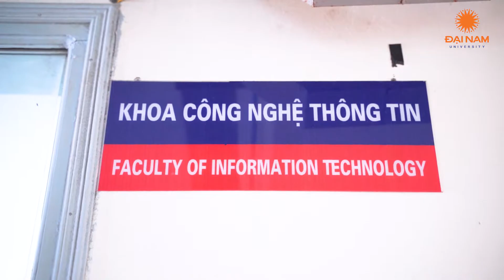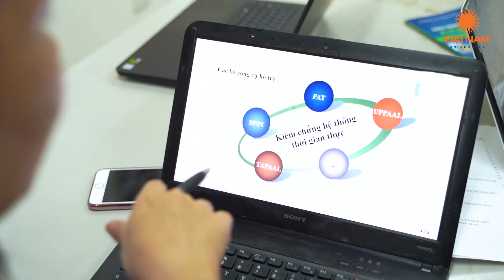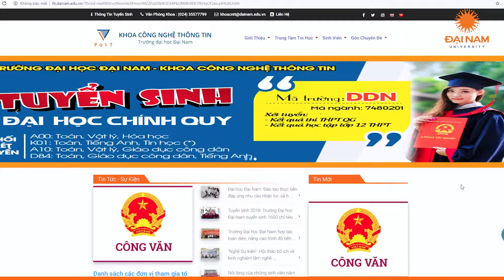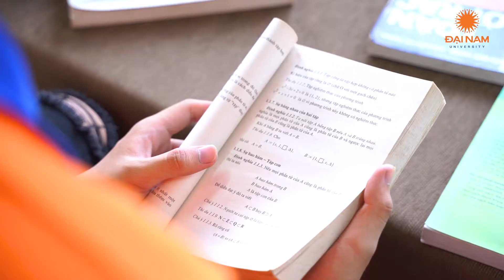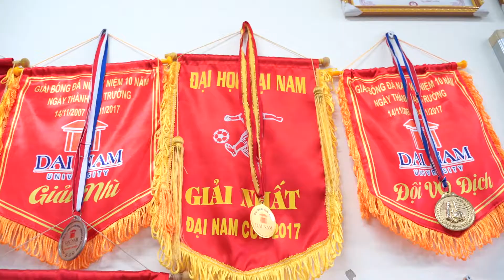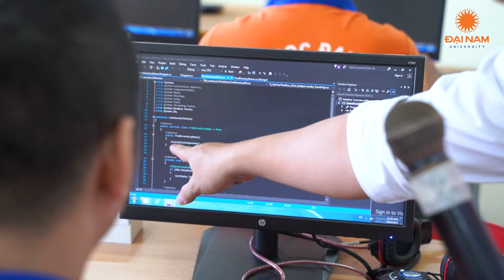KHOA CNTT TRƯỜNG ĐH ĐẠI NAM 10 NĂM MỘT CHẶNG ĐƯỜNG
Một thập kỷ - chặng đường dài chứa cả hạnh phúc, biến cố, trải nghiệm,... trong cuộc đời của mỗi con người. Còn đối với Khoa Công nghệ thông tin (FIT) của trường ĐH Đại Nam, 10 năm ấy là khoảng thời gian đầy đẹp đẽ và rực rỡ của những nỗ lực không ngừng, sự bản lĩnh và bứt phá, sự nhanh nhạy và cầu thị để tạo nên thành quả và dấu mốc đáng nhớ.

Ngày này của 2009, FIT chính thức ra đời. 10 năm sau - hôm nay đây, thầy trò cùng nhau ngồi nhìn lại cả chặng đường dài đã bước qua. Những dấu ấn đã ghi lại, những thành tựu đã được công nhận. Giờ là lúc để FIT vượt qua những giới hạn đã có, để nhiều chặng đường nữa bứt phá và tỏa sáng trong ngôi nhà Đại Nam, trong ngành Công nghệ Thông tin và trong sự phát triển của toàn xã hội.